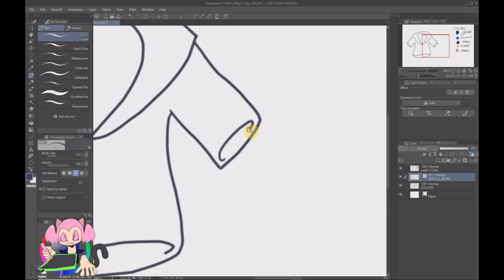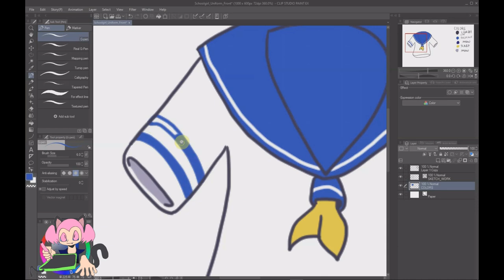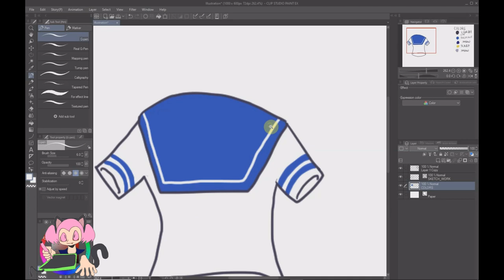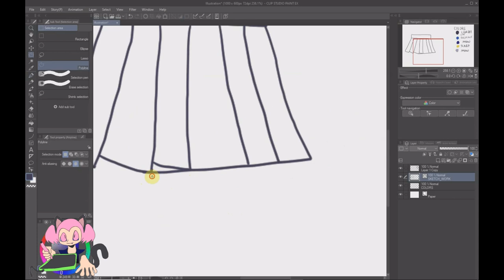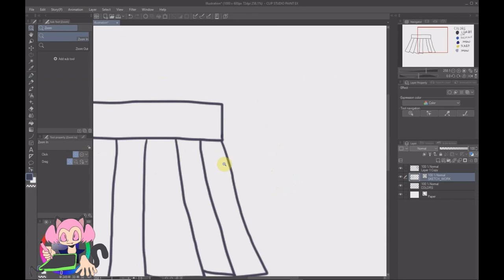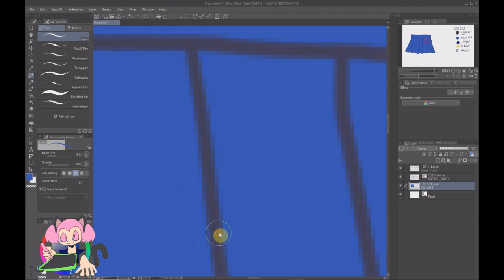How To Draw Sailor Suit Speedpaint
Enjoy speedpaint music video how to draw schoolgirl sailor uniform. Start by drawing the shape of the sailor collar, and and then the shirt, and add in the details. For drawing the skirt start with a long square shape, then draw a lamp shape for the basic shape of the skirt and I draw 7 lines for the pleats. Then to get the pleat shape use the selection tool (M). Clip Studio Paint EX.